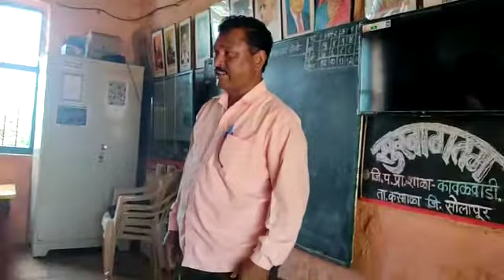Solomon Grundy Actions by Mahavir Gore Sir @@